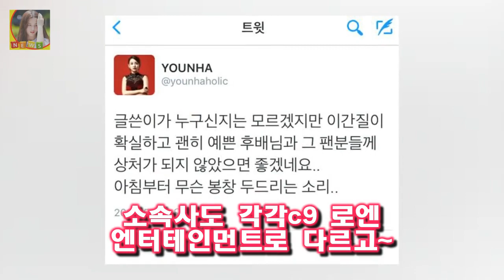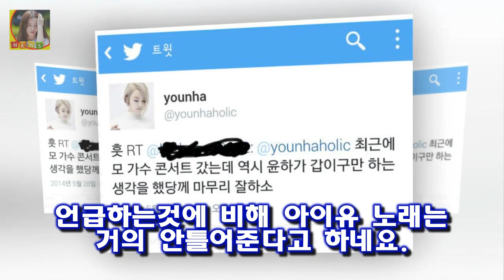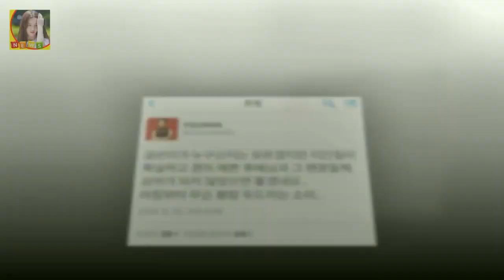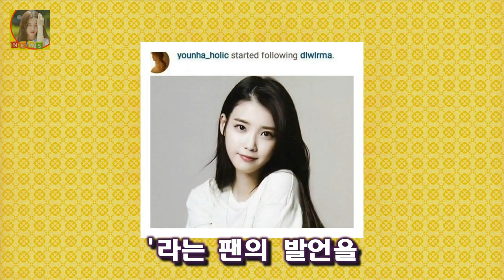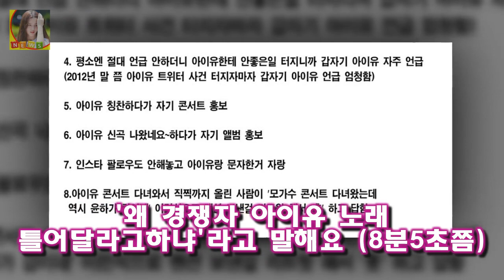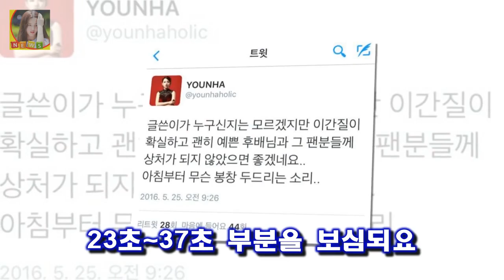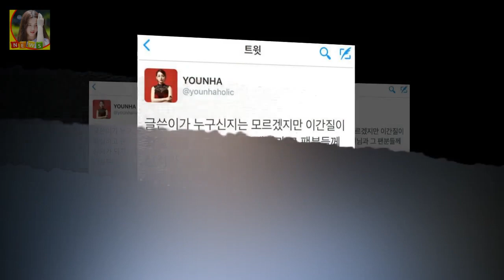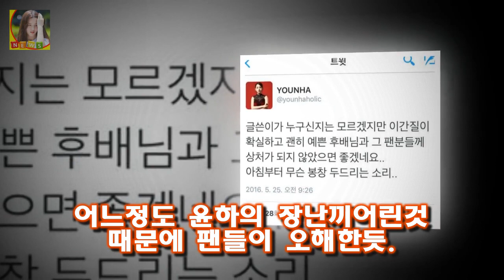윤하 아이유 견제 라이벌 의식에 질투? 총정리 솔로 여가수라는 공통분모가 있는 윤하와 아이유 윤하 아이유 견제 라이벌 의식에 질투? 총정리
윤하 아이유 견제 라이벌 의식에 질투? 총정리 솔로 여가수라는 공통분모가 있는 윤하와 아이유
하지만 윤하나이 29세 아이유 나이24세로 나이도 다르고 소속사도 각각c9 로엔 엔터테인먼트로 다르고~ 음악적 색깔이 달라서 둘이 엮일줄은 몰랐는데요 최근 아이유팬덤과 윤하팬덤 사이에 불편한 기류가 포착
아이유팬덤측에서 윤하가 아이유 질투하고 견제한다고 주장
제가볼땐 사실이 아닌것 같아서 구체적 정리를 해봤습니다

최태준 조보아 온주완 열애 실망  최태준 조보아 온주완 열애 실망 해피투게더3에서 엄현경이 최태준이 조보아를 좋아했다고 폭로를 해버렸는데요 이날 엄현경은 최태준에게 좋아했던 :
배우 최창엽 충격의 마약투약 혐의 구속 ! 머리좋은 남자의 일탈.  최씨는 올해 3~9월 서울 종로구 모텔 등지에서 한 차례 0.03g씩 5차례 주사기로 필로폰을 투약한 혐의:
서지영은 결혼을 하여 현재 가정생활에 충실하고 있으며 이지혜는 아름다운 당신 시즌3 원나잇 푸드트립 먹방레이드 등의 프로그램에 출연을 하고 샵 이지혜 서지영 사건 해체와 화해 :
그런데 마냥 이쁘기만 하던 전소미가 최근 인성 논란 무개념 논란에 . ioi 전소미 카트 탑승 무개념 인성논란 :
태양의 후예 진구 욕설 동영상 욕 태양의 후예 8회에서 등장한 진구의 욕설장면에 네티즌들의 의견이 엇갈렸습니다 태양의 후예 진구 욕설 동영상 진구 욕 :
2시30분 철수 확 짧아진 한화 캠프의 낯선 풍경  예전이라면 전혀 상상할 수 없는 장면이었다: